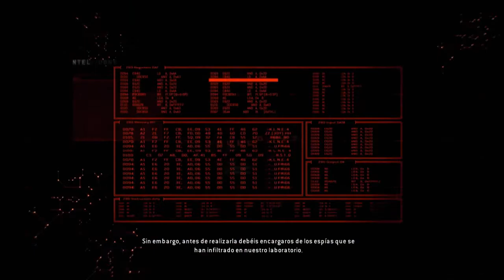Resident Evil: Operation Raccoon City - U.S.S - cap.6 - Luz, fuego, destrucción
Lo que arde y brilla, bien bonito es.